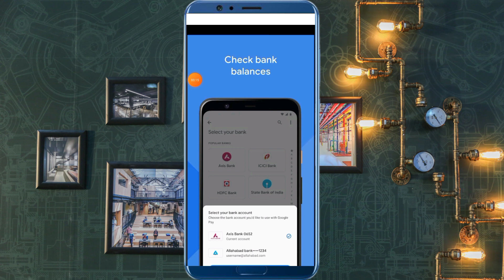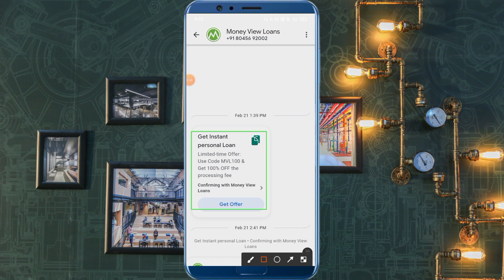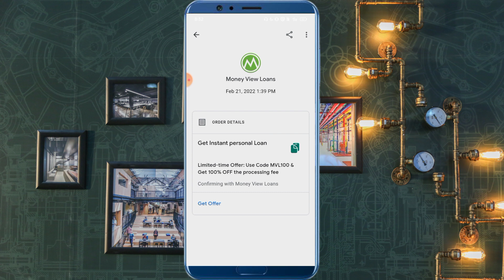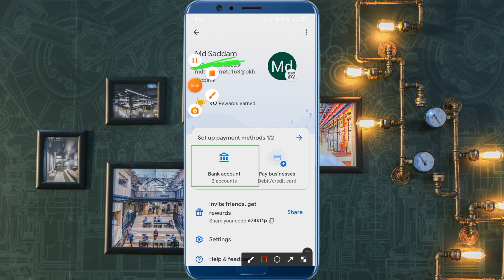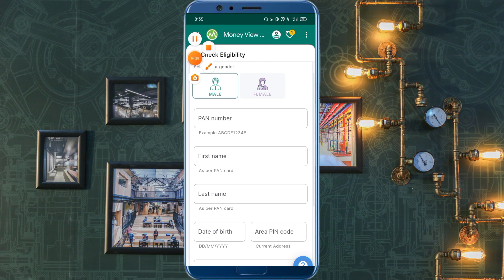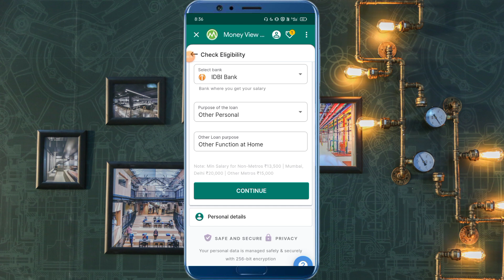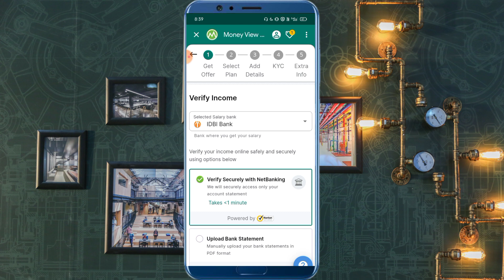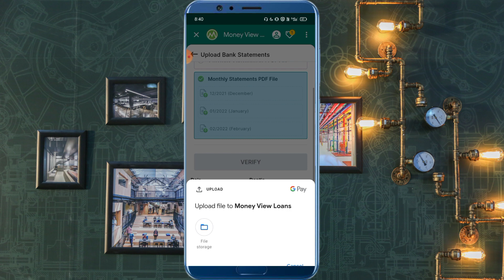Google Pay Se Loan Kaise Le Sakte Hai 2022 Google Pay Se Loan Kaise Le | Google Pay Loan Apply 2022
google pay se loan kaise lete hain
google pay se loan payment kaise kare
google pay se loan kaise le sakte hain 2022
google pay se loan kaise liya ja sakta hai
idfc first bank loan emi payment online google pay
muthoot finance gold loan online interest payment google pay
how to pay manappuram gold loan interest online google pay
google pay loan apply online
home credit loan online payment kaise kare google pay
how to pay hdfc loan emi online google pay
icici loan payment online google pay
how to google pay loan apply
how to google pay loan tamil
how to google pay loan
how to pay loan emi on google pay

how to pay lic loan interest through google pay
how to pay icici loan emi through google pay
how to take loan in google pay in kannada
how to get federal bank loan in google pay
how to get personal loan from google pay malayalam
how to apply google pay loan in telugu
how to apply google pay loan malayalam
how to apply google pay loan in tamil